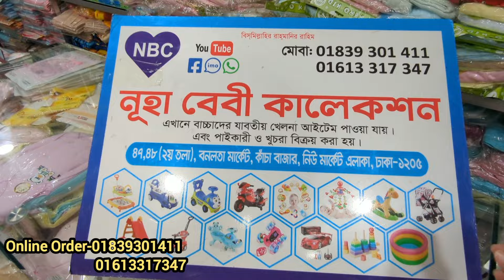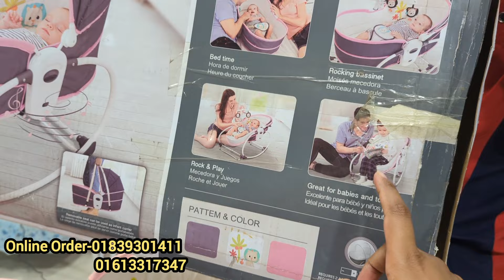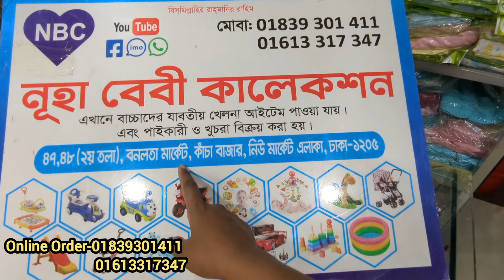বাংলাদেশেই প্রথম রিমোট কন্ট্রোল দোলনা এত কম দামে পাচ্ছেন remote control dholna at wholesale price bd